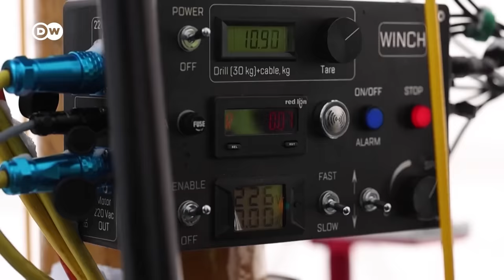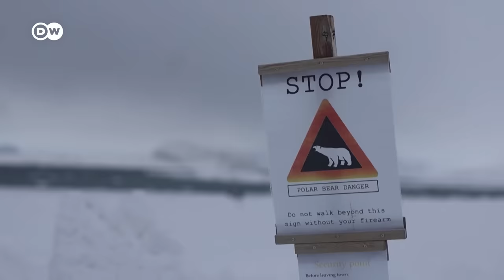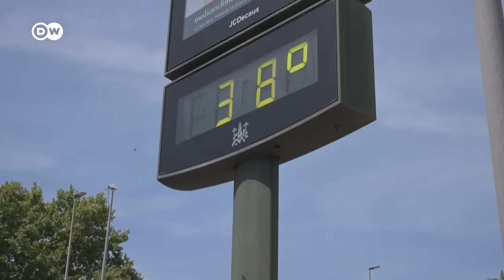बर्फ की गहराई में ड्रिलिंग की तो साइंटिस्ट हैरान रह गए [Arctic is changing fast]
पृथ्वी के ध्रुवों पर बर्फ की जो चादर हजारों साल से मजबूती से कायम थी, वो हाल के सालों में तेजी से दरक रही है. और इसकी एक बड़ी वजह इंसानी गतिविधियों से पैदा जलवायु परिवर्तन है. आज जहां बहुत से इलाकों पर डूबने का खतरा मंडरा रहा है, वहीं कई इलाके पानी को तरस रहे हैं.